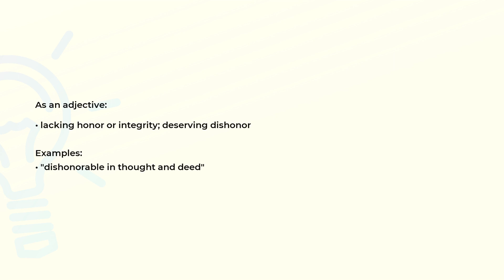What is the meaning of the word DISHONORABLE?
Definition, examples of use and spelling of the word DISHONORABLE.

(00:00) Intro
(00:07) As an adjective
(00:21) Spelling

As an adjective (00:07):
• lacking honor or integrity; deserving dishonor

Examples:
• "dishonorable in thought and deed"